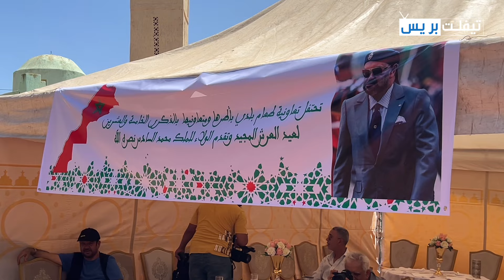تعاونية الطعام البلدي بايت عبو اقليم الخميسات تحتفل بذكرى عيد العرش بحضور مصورين من عدة دول عربية